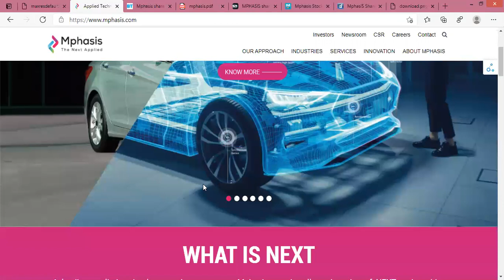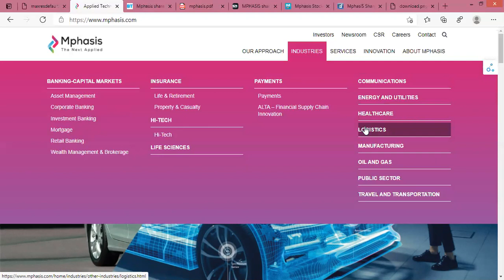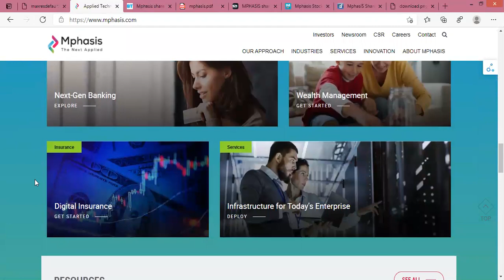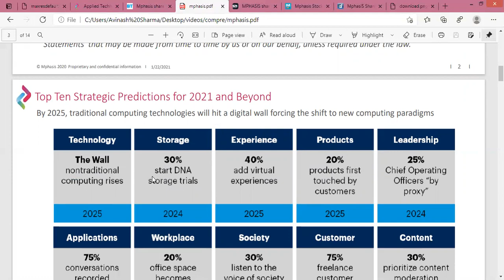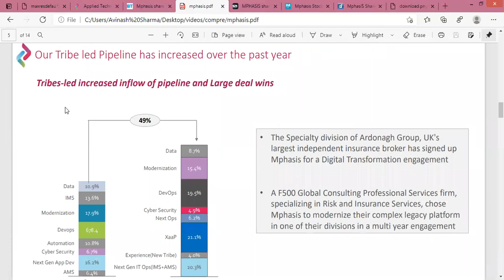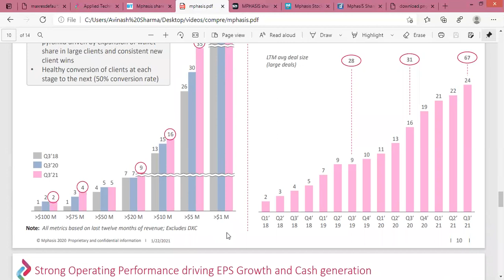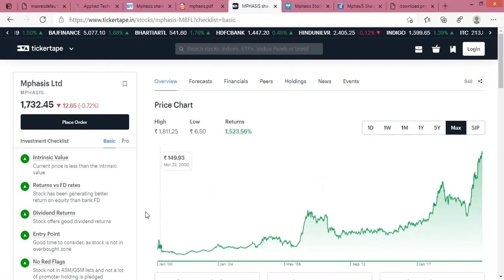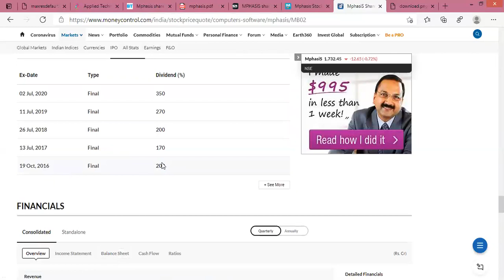Mphasis Share/Stock Analysis, Review, Target, Future, News, Price, Result, Multibagger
In this video you will get MPHASIS LTD share fundamental and technical analysis, Brief detail about company's future plans.

A leading applied technology services company, Mphasis tall on the edge of NEXT and positive disruption. With our agile business processes and innovations, we anticipate the future of applied technology, predict tomorrow’s trends to keep our clients at the summit in an ever-changing marketplace. Leading with architecture and design, our next-gen solutions enable enterprises to accelerate on their digital transformation journey.

Mphasis Limited is an IT services company based in Bangalore, India. The company provides infrastructure technology and applications outsourcing services, as well as architecture guidance, application development and integration, and application management services.

Mphasis applies next-generation technology to help enterprises transform businesses globally. Customer centricity is foundational to Mphasis and is reflected in the Mphasis’ Front2Back™ Transformation approach. Front2Back™ uses the exponential power of cloud and cognitive to provide hyper-personalized (C=X2C2TM=1) digital experience to clients and their end customers. Mphasis’ Service Transformation approach helps ‘shrink the core’ through the application of digital technologies across legacy environments within an enterprise, enabling businesses to stay ahead in a changing world. Mphasis’ core reference architectures and tools, speed and innovation with domain expertise and specialization are key to building strong relationships with marquee

Cloud Services
With a host of in-house experts and tools along with strong industry partnerships, we provide a one-stop, end-to-end cloud consulting service.

Blockchain Technologies
This cutting-edge technology platform enables enterprises in creation of a verifiable ledger over a distributed network.

Autocode.AI
A deep learning framework to automate code creation and code fix.

TRANSFORMATION JOURNEY
2020
Mphasis acquires Datalytyx

2019
Launch of NEXT Labs Solution Autocode.AI and Optimize.AI

2018
Mphasis acquires Stelligent Systems LLC

2017
Launch of Front2Back™ (F2B) Transformation Strategy: C=X2C²TM=1

2016
Blackstone acquires ~61% stake in Mphasis from HPE

2015
Launch of NextAngles™ - automation led compliance product. Launch of NEXT Labs solution - HyperGraf™ & InfraGraf®

2013
Mphasis acquires Digital Risk LLC

2011
Mphasis acquires WYDE

2010
Mphasis global expansion - Sri Lanka, Australia & Poland Mphasis acquired Fortify IS

2010
Mphasis reaches $1Billion in revenues

2009
Mphasis acquired AIG Software Solutions EDS re-branded to become HP Enterprise

2008
HP acquires EDS and Mphasis

2006
Acquired Princeton Consulting & Eldorado Computing EDS acquires 62% stake in Mphasis

2004
Mphasis acquired Kshema Technologies & Onida Info Tech Exceeds $100MM in revenue

1998
Mphasis begins as high end technology architecting firm

OUR APPROACH
INDUSTRIES
BANKING AND CAPITAL MARKETS
Asset Management
Corporate Banking
Credit Card & Payment
Investment Banking
Mortgage (Digital Risk)
Retail Banking
Wealth Management & Brokerage
INSURANCE
Life and Retirement (Wyde)
Property & Casuality
PAYMENTS
Payments
ALTA - Financial Supply Chain Innovation
HI-TECH
Hi-Tech
INDUSTRIES
COMMUNICATIONS
ENERGY & UTILITY
HEALTHCARE(JAVELINA)
LIFE SCIENCES
LOGISTICS
MANUFACTURING
OIL AND GAS
PUBLIC SECTOR
TRAVEL AND TRANSPORTATION
SERVICES
Application Services
Blockchain
Business Process Services
Cloud
Cognitive
Cyber Security
DevOps
Digital
Governance, Risk & Compliances
Product Engineering
Infrastructure Services
Enterprise Automation
INNOVATION
Mphasis Innovation Ecosystem
NEXT Labs
Thought Leadership

OUR SUBSIDIARIES
Mphasis Datalytyx
Mphasis Digital Risk
Mphasis Javelina
Mphasis Stelligent
Mphasis Wyde